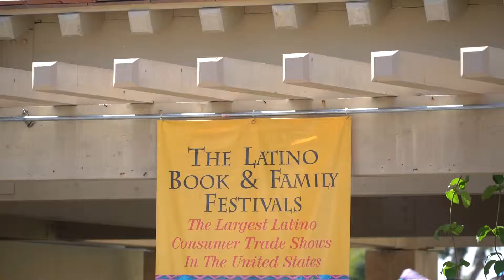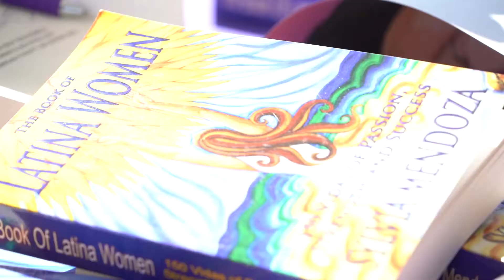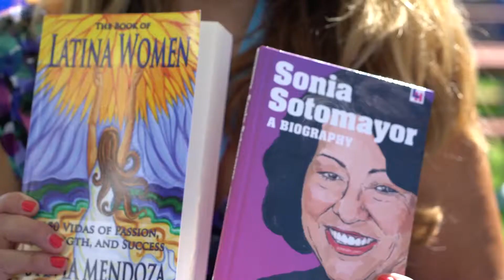Be the Hero of Your Own Story--Latino Book & Family Festival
"Be the Hero of Your Own Story." Award-winning author Sylvia Mendoza shares women's inspiring stories to encourage you to live your best life. Based on her books, "The Book of Latina Women: 150 Vidas of Passion, Strength and Success" and "Sonia Sotomayor: A Biography," Sylvia spotlights how these Latinas overcame obstacles to find their passion and make a difference in this world. And so can you!

Keynote Speaker, San Diego, 2017 Latino Book & Family Festival.